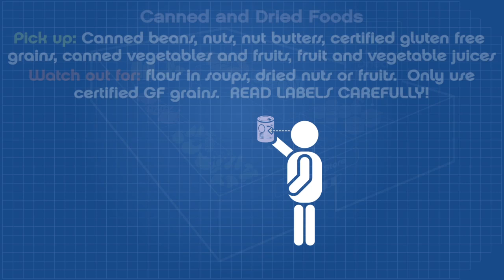Gluten-Free Shopping Tips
Navigating the grocery store while gluten-free can be tricky, but this handy video is the perfect resource to stay supermarket safe!